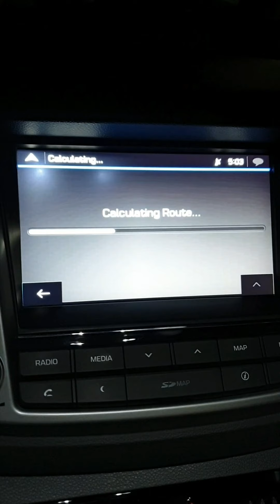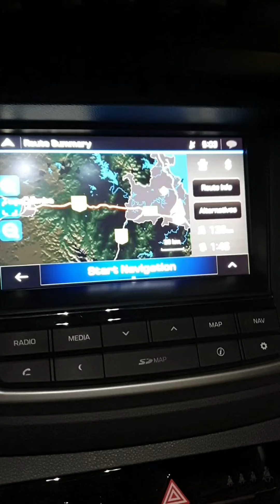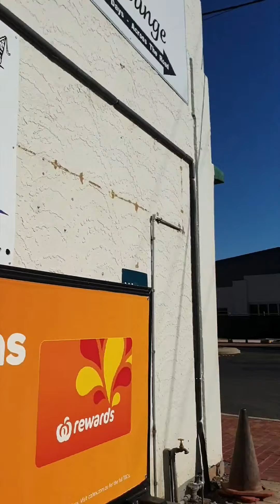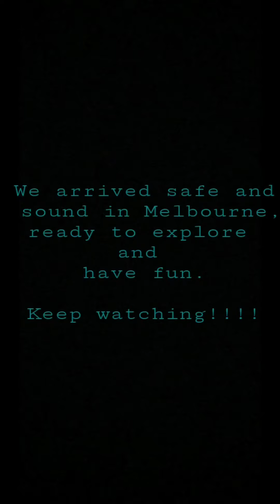Driving tips from Brisbane to Melbourne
Travel vlog driving tips to Melbourne from Brisbane.